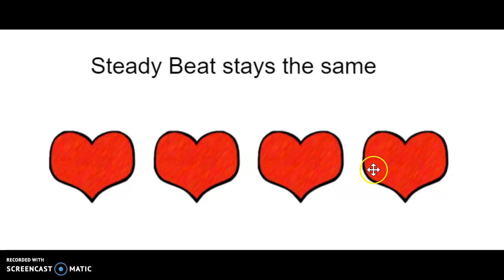say steady beat